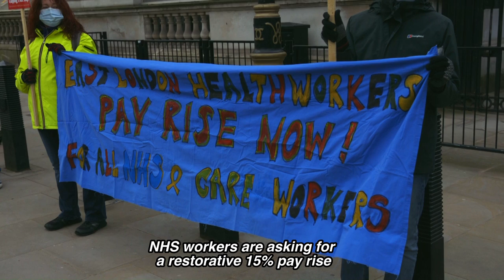NHS Pay offer: "Pay up or we strike!"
Healthworkers send a delegation to Downing Street to protest over the derisory 1% pay offer from the Government. Healthworkers have seen the value of their pay drop by 20% over the past 10 years, leading to thousands leaving the profession and a third of current nurses seriously considering leaving.

The NHS will collapse without the 15% pay rise they are demanding, leaving the road clear for the Government to privatise the rest of the NHS.

The message is clear: "Pay up or we strike."